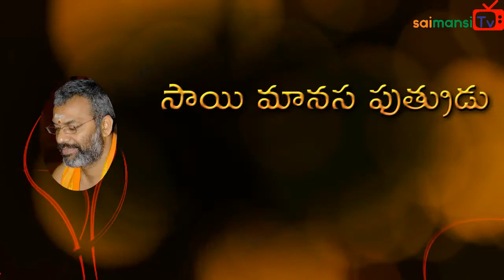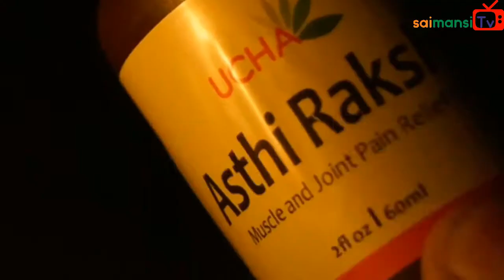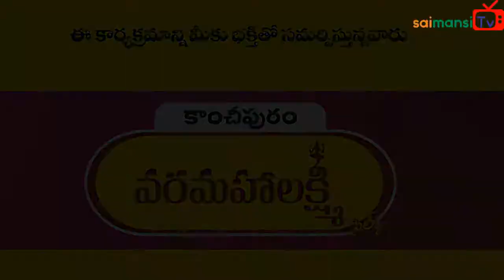ఫాల్కేను మార్చిన బాబా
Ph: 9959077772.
Fb: sai viswachaitanya swamiji.
goldenlotus444.